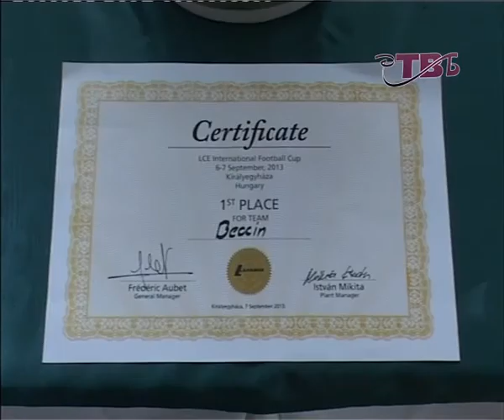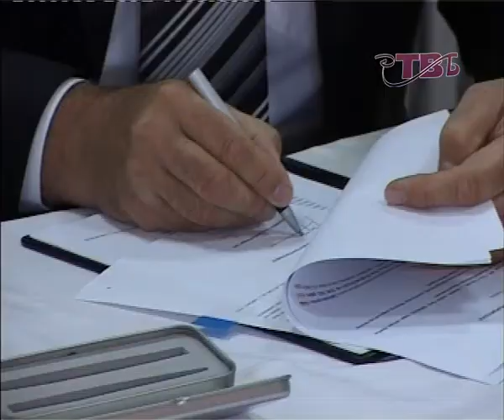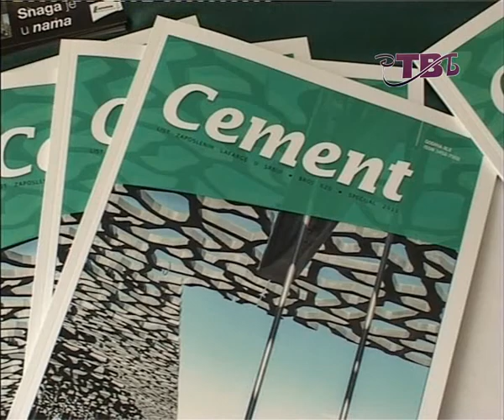TV Beocin 13 septembar Lafarge BFC